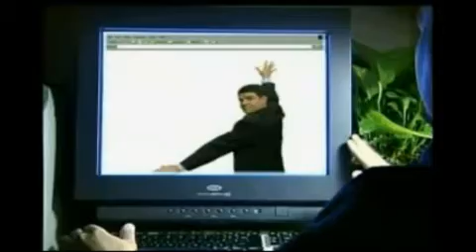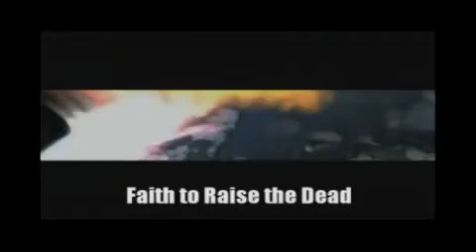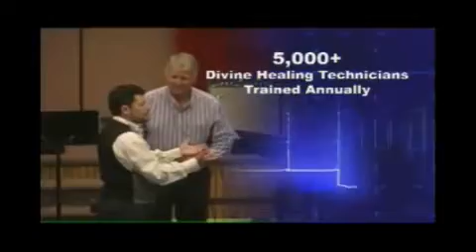I Believe in Miracles 03-25-13 with John Orlando